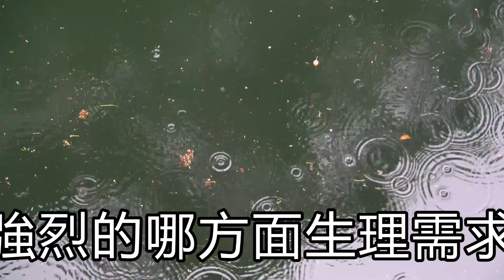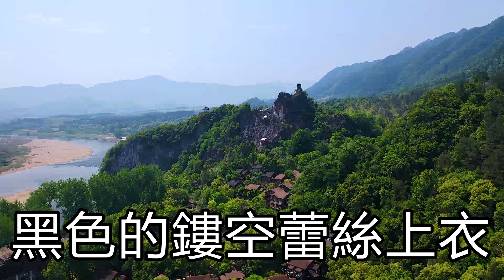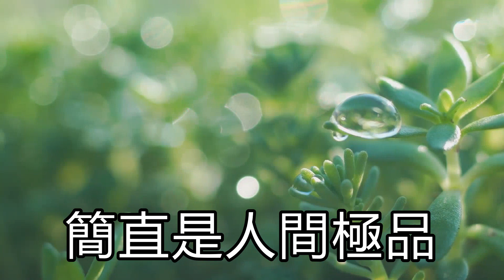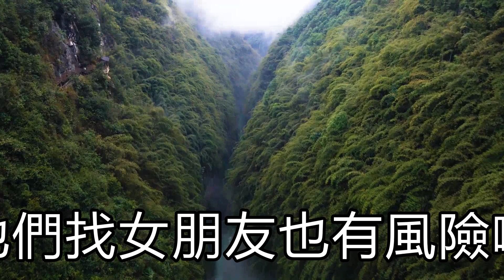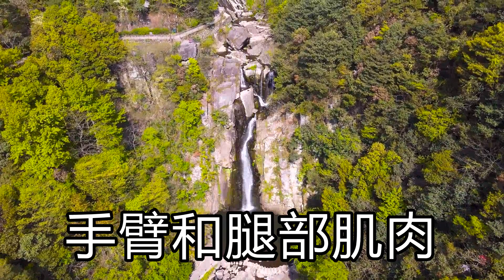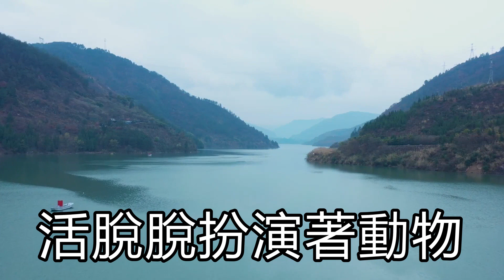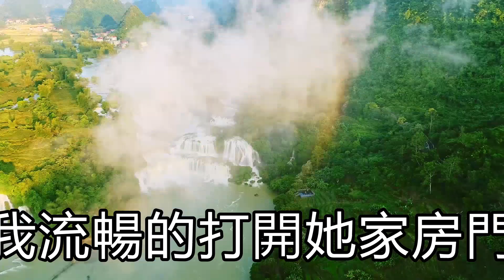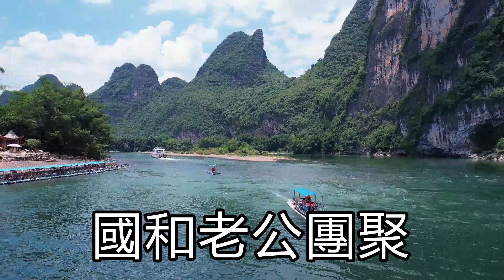我是一名留學陪讀媽媽，發現青春期兒子有需求後，為了正確引導我和一位，脫衣舞表演的少婦定了一個協議，沒曾想發生了這樣的事【一鼎說】婚姻#情感#夫妻#出轨#婆媳#复仇#离婚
我是一名留學陪讀媽媽，發現青春期的兒子有頻繁強烈的哪方面生理需求，為了正確引導他，
我和一位從事「瘋馬秀」脫衣舞表演的少婦定了一個大膽的交換協議，
我教育撫慰她兒子的身心，她卻要做我兒子的…，日日夜夜.
傍晚回家，竟然聽到兒子房間裏，傳出一陣陣令人臉紅心跳的喘息聲。
悄悄走近，透過門縫，我看到兒子赤裸著下半身，左手拿著手機，右手正在上下快速撥動著.
手機屏幕上正播放著堪比的「瘋馬秀」的脫衣舞私密表演。
「爸爸. 使勁. 用力扇我. 啊. 我是爸爸的. 」
婚姻#情感#夫妻#出轨#婆媳#复仇#离婚